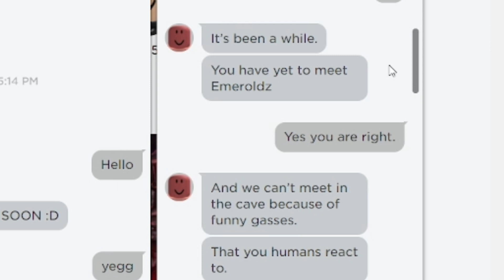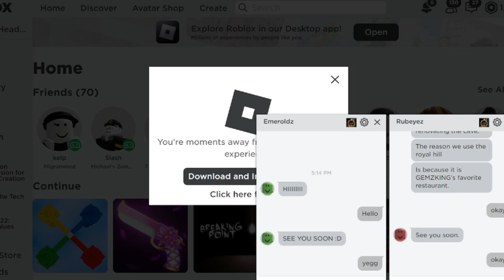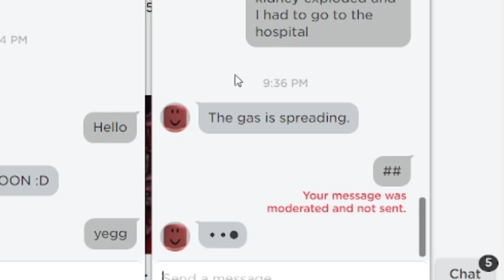I met Emeroldz and it was weird (ROBLOX GEMZ MYTH)